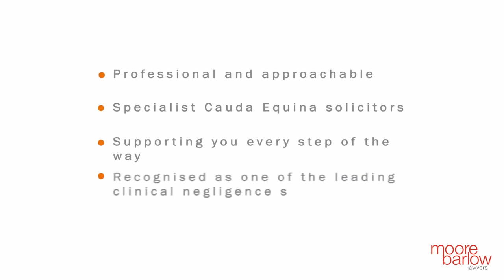Medical negligence for Cauda Equina diagnosis and treatment Tirina's story